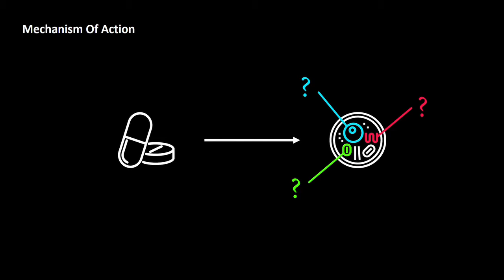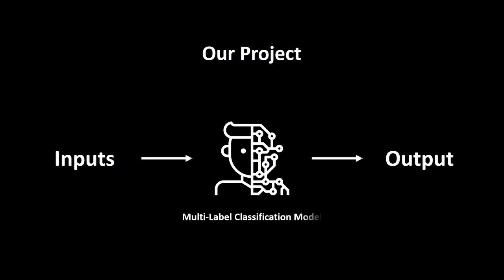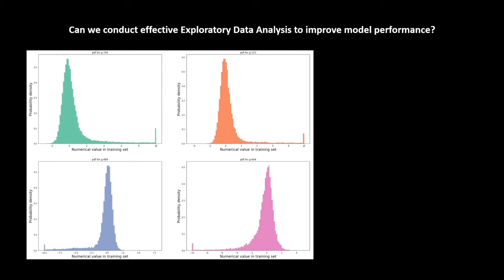Finding Drug Treatments Faster Through Machine Learning (Team 3244 2010 0021)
Teammates: Ong Bing Jue, Quek Hian Khun Joshua, Ning Shengying, Georgie Lee, Sanraj Mitra, and Ho Jie Feng